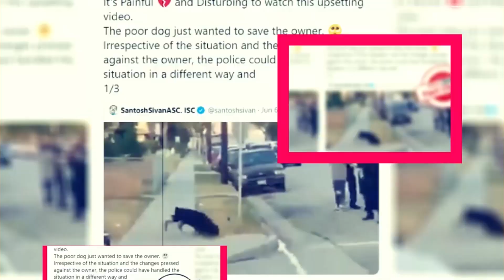Chicago P.D. Season 11: New Cast Details And Release Date - Premiere Next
Chicago P.D. Season 11: New Cast Details And Release Date
in this video, you will get the info related Chicago P.D. Season 11: New Cast Details And Release Date

Technology updates
Netflix Series
Netflix Movies
Premiere Next